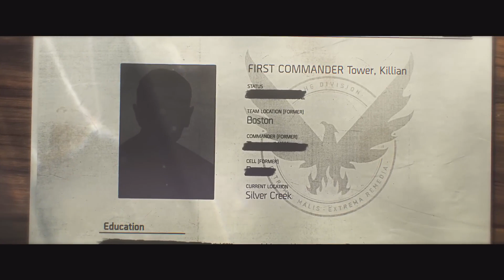The Division Heartland - Sequenza introduttiva